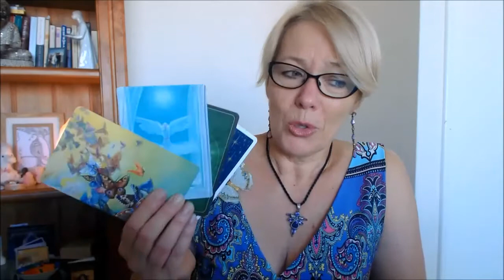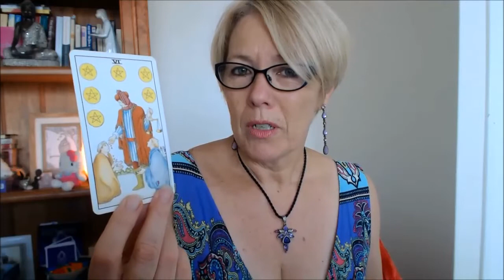Cancer May 2015 Oracle Message by MessengerMarjolyn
Exciting times are here. ..Join the fast growing ease community - Light-workers, Healers, Spiritual Teachers, Earth Angels and those who are new to their spiritual path are all welcome.
Join me on Facebook as I share a free Universal message with one Facebook Follower every day